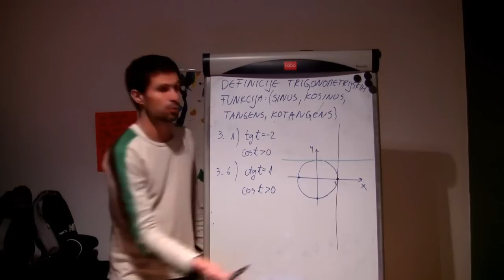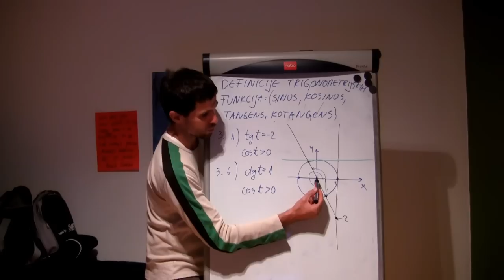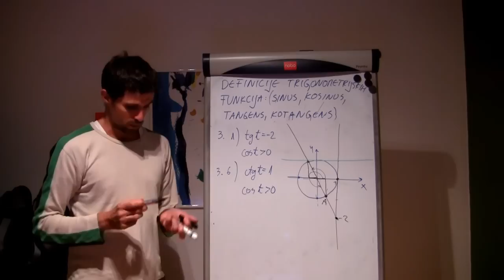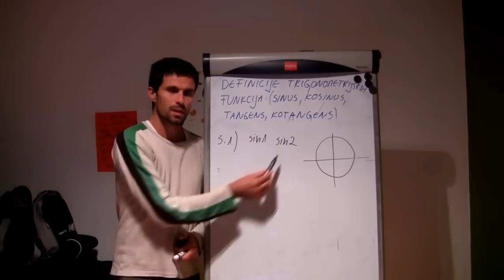Definicije trigonometrijskih funkcija 03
Odredite na brojevnoj kružnici točku E(t) ako je: poznata vrijednost tangensa ili kontangensa.